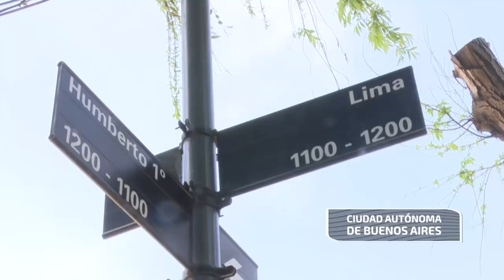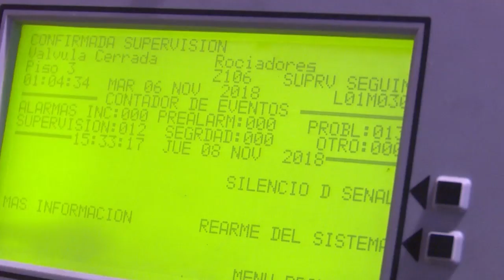Informe - Visitamos un edificio sustentable